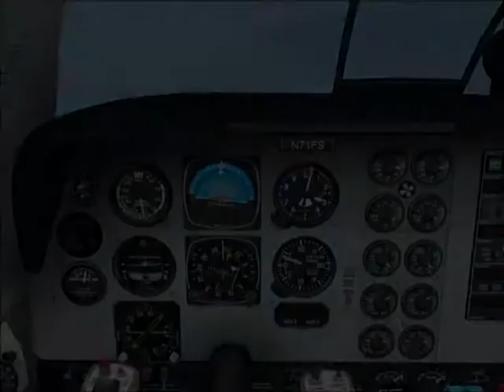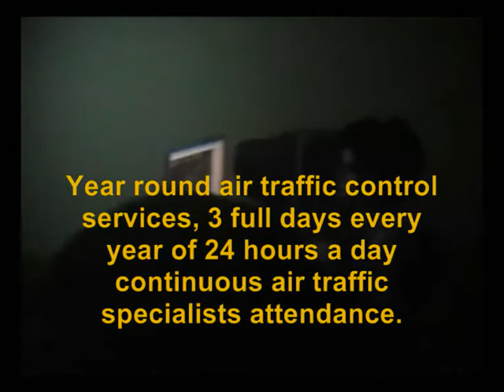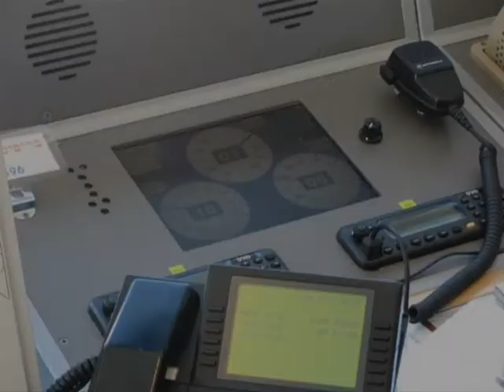vatilen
VATIL is the israeli division of VATSIM, we fly using Microsoft flight simulator and ATC programs connected with network.